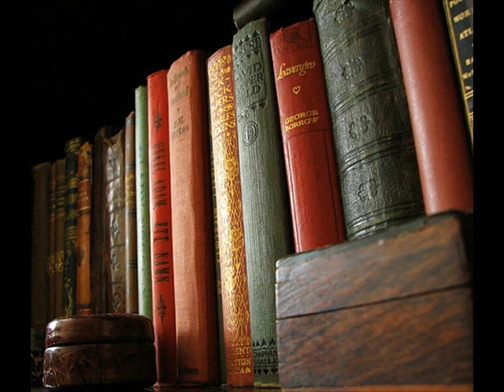"Old Man," by Kathleen Wakefield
story, read by Hans Ostrom